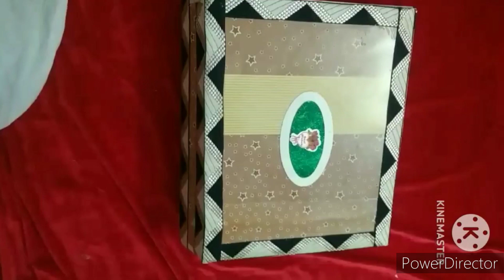box from waste material#bangles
Here you can enjoy all types of video content.
Like clay art, painting, decorations, tailoring, diy craft, rangoli and etc.

Now enjoy watching our content.